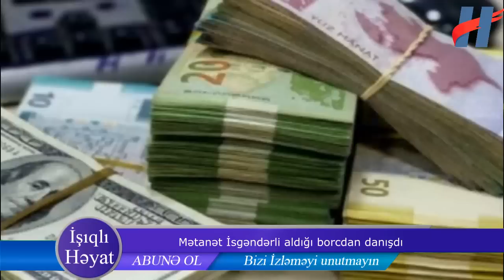Mirkamilə nə olub? - Flora Kərimova uğursuz əməliyyatından danışdı